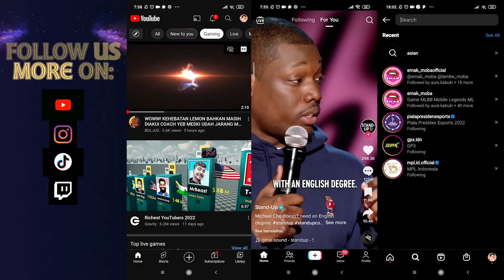MAGE ERA IS BACK ?! MAGIC DEFENSE ITEM IS A MUST NOW ?! PATCH REVIEW 1.7.32 PART 2 + ADJUSTMENTS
* Subtitle Settings: English / Bahasa Indonesia *

Patch 1.7.32 Review Pt. 2:

Wow, now so many mages have been buffed too! Guess what, an adjustment has already been made towards the patch update XD Typical Moonton! Curios to know? Sit back and enjoy the video!
Gila, banyak banget here mage yg di-buff! Kalian tahu ngak, baru beberapa hari, tapi langsung ada penyesuaian ke Patch Update loh XD Biasalah... Kalian penasaran? Langsung aja nonton videonya!

If you've missed the first part, all is well! Here is the link:
Kalian belum nonton part pertama? Santuy, langsung aja ke video pertama di link bawah:

00:10 Intro
00:40 Buff Lesley
01:33 Buff Vexana
02:12 Buff Granger
02:45 Buff Harley
03:24 Buff Odette
03:53 Buff Luo Yi
04:36 Buff Aulus
06:12 Buff Roger
06:54 Adjustment Yve
08:13 Adjustment Zhask
09:10 Nerf Atlas
09:45 Nerf Faramis
10:42 Nerf Gusion
11:20 Nerf Melissa
11:52 Adjustment Queen's Wings
12:38 Buff Advanced Shoes' Selling Price
12:58 Buff Outer Turret Damage Dealt Mitigation at Goldlane